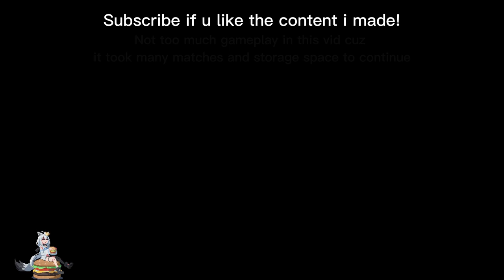(Lesson included) Roblox Entrenched Engineer Experience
Engineer gaming

Chapters:
0:00 Intro
0:15 LESSON 1: How To Set Up an Effective Line Trench
5:33 SHORT LESSON: How to Set Up a
Fast Temporary Defensive Position
(My method)
8:37 LESSON 2: How to Set Up a Long Ranged HMG Nest
11:28 LESSON 3: Set up cover/cover proofing
12:52 LESSON FOR NON-ENGINEER
13:22 Funny Gameplay Edit haha.